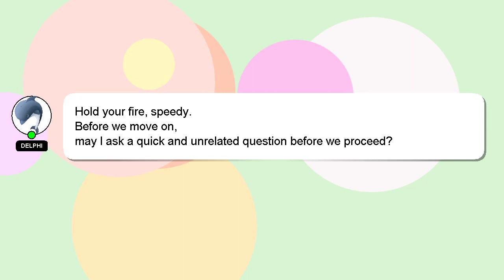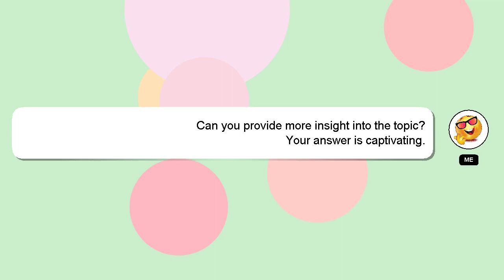How to keep your business class sam smith lyrics?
A quick introduction about me, Welcome, I'm Delphi. I am here to aid you in getting answers to your questions. - How to keep your business class sam smith lyrics?

If you require more detailed information, please don't hesitate to comment or chat with me. Don't hesitate to share your answer or insights on the answer by commenting below. Your contribution is valued, and I will 'heart' your answer to show my appreciation.

*2 What we are experimenting :*